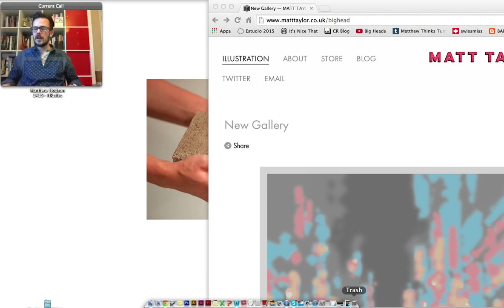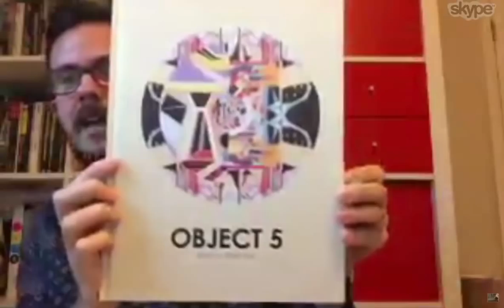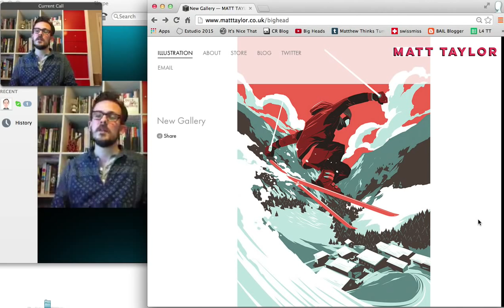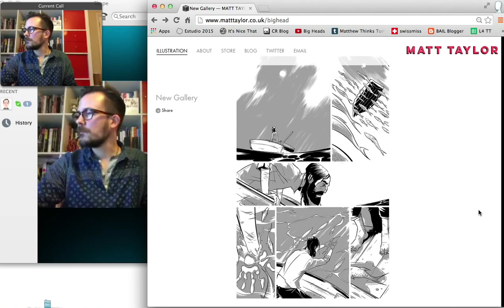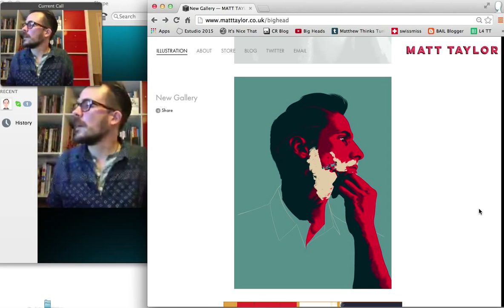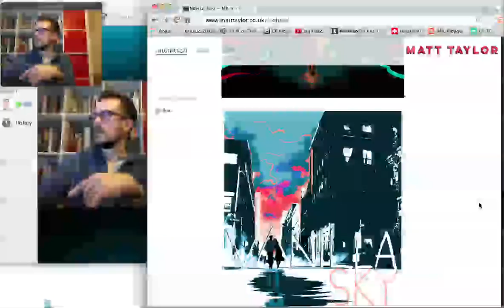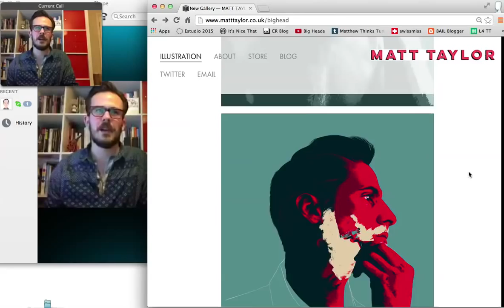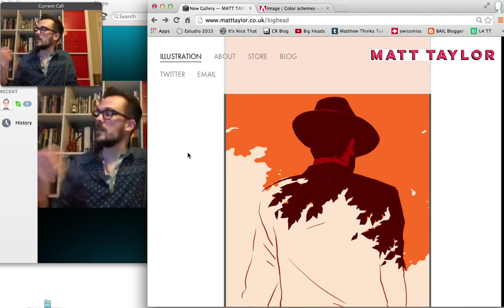Big Heads- Matt Taylor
Such good chat with Matt Taylor this week, it left us spinning with process, tools, knowledge and momentum. Clearly Matt is passionate about his profession and the craft that defines his practice. We discussed the value planning and designing artwork, how drawing as a skill is evolving through new technologies as well as the need for consistant graft. Great stuff Matt